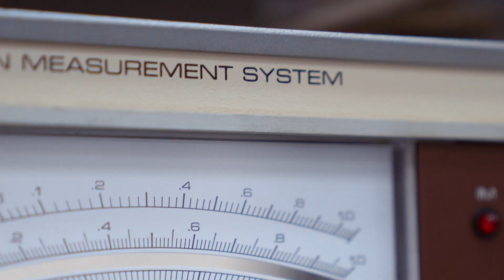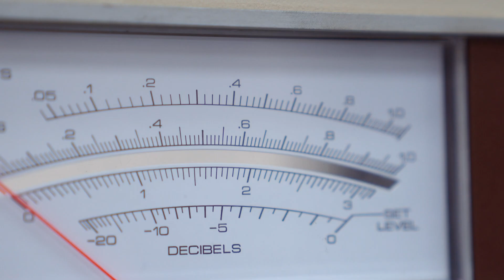Study Electronics and Communications at TAFE SA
Matthew Larsen talks about his experience studying the Certificate lll in Electronics and Communications (UEE30911) with TAFE SA.

Learn more about studying Electronics and Communications at TAFE SA by visiting